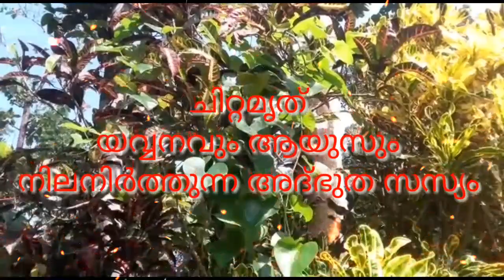ചിറ്റമൃത് ആയുസും യവ്വനവും നിലനിർത്തുന്ന അത്ഭുത സസ്യം | Health benefits of Giloy | Malayalam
Health benefits of Giloy,  Guduchi, Chittamrithu are given here.